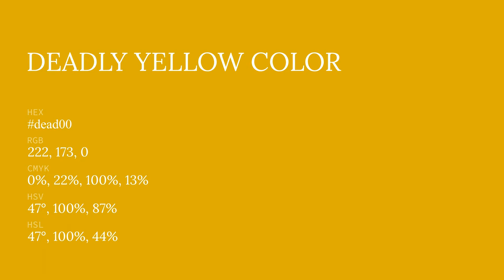Deadly Yellow color dead00 hex color - Orange color - Cool color dead00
What color is Deadly Yellow ? dead00 hex color - Orange color - Cool color dead00

Hex dead00 Color Code is also known as Deadly Yellow color.

Hex dead00 Color code in RGB color code model is created after adding 87.06% red color, 67.84% green color and 0.00% blue color.
Hex dead00 Color code in CMYK color (process color) code model is generated after subtraction of 0% cyan, 22% magenta, 100% yellow and 12% black.